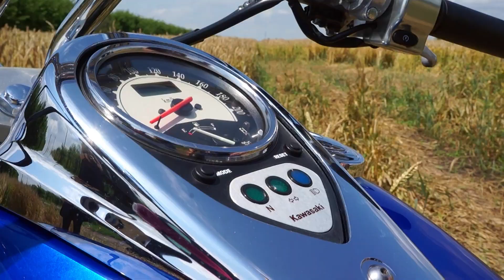kawasaki vn 900 Vulcan обзор.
Прекрасный круизер Kawasaki vn 900 Vulcan представлен в этом видео во всей красе. Японский мотоцикл превзошедший все мои ожидания. Приятно удививший меня во всем. Не заслуженно, по моему мнению, находящийся в тени таких производителей байков как honda, yamaha.
Удивительно универсальный мотоцикл подходящий практически всем категориям райдеров, от новичка, девушки до высокого и габаритного мотоциклиста